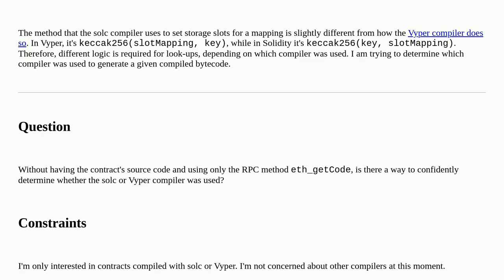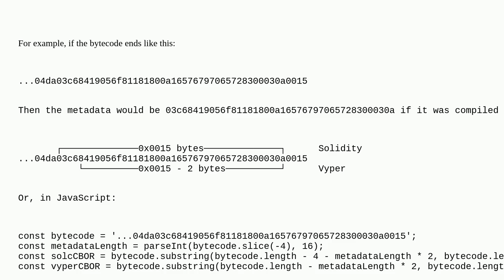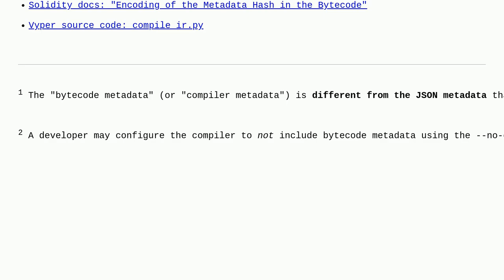Ethereum: Determine compiler used to create a given bytecode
Determine compiler used to create a given bytecode

A special thanks goes out to the community

  solidity evm vyper compiler solc